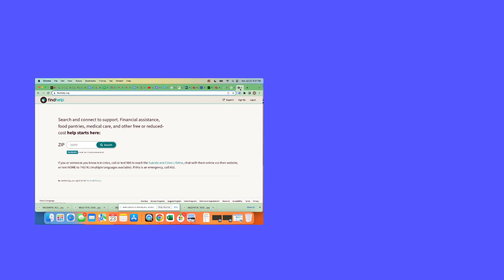Property Tax Rebates $500 to $1,250 At Your State Government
...211.org
...FindHelp.org